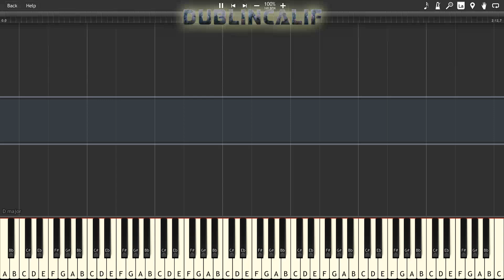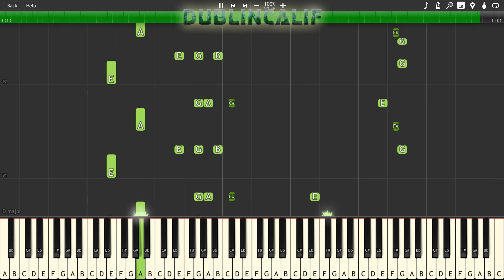Animal Crossing - KK Ragtime Theme Piano Tutorial Synthesia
, arranged and provided by Mr. ML&G